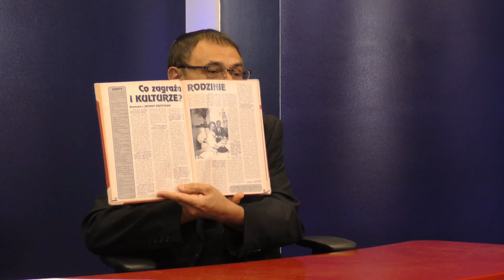Polaku, nie przeklinaj! // Jacek Krzystek